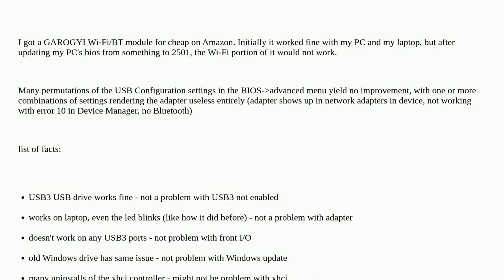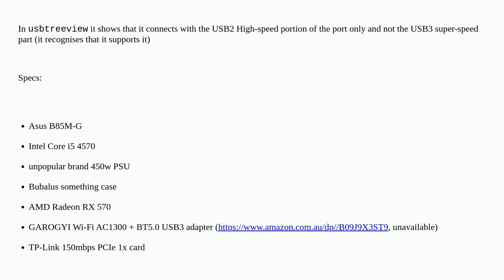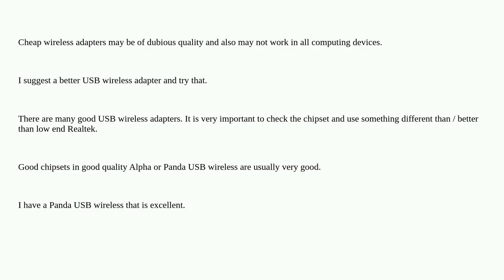Realtek 8822BU-based Wi-Fi / Bluetooth adapter not connecting to internet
A special thanks goes out to the community

  windows-10 wireless-networking